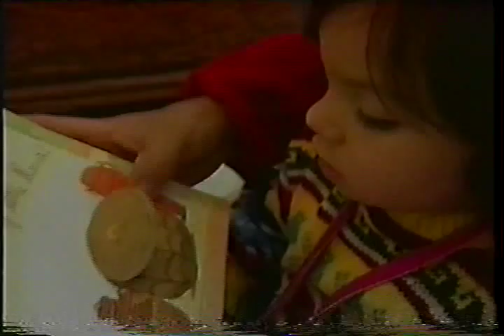INCA SON - Walk for Hunger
Since its foundation, Inca Son has had a passion to play from the heart, playing not for wealth or fame, but helping where and whenever possible. Over the years, Inca Son has volunteered in numerous organizations, such as the Red Cross, Amnesty International, Oxfam America, Walk for Aids, Walk for Hunger, the Shriners Organization, Special Olympics, Schools for the Blind, Cultural Survivor, UNICEF, Firefighters, Orphanages, Environmental Organizations, World Peace projects, as well as many other social organizations.

Inca Son siempre ha apoyado voluntariamente a las organizaciones sin fines de lucro incluyendo La Cruz Roja, Amnistía Internacional, Oxfam America, Caminatas en contra del SIDA, Shriners, Cultural Survivor, UNICEF, Orfanatos, y organizaciones de servicio social.